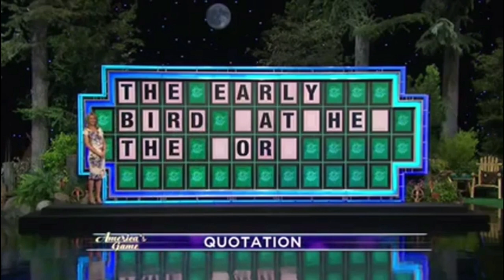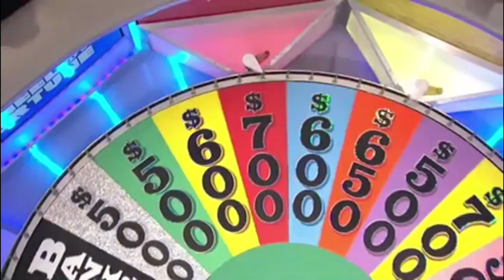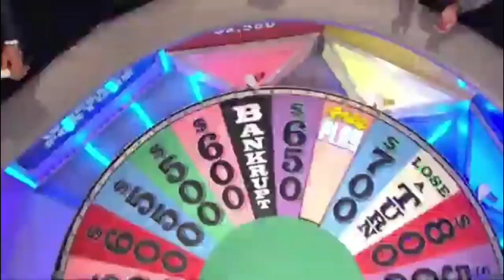Dylan's Fragmentation: Episode 126, S34 (2016) with S24 (Feb. 2007) cues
Another fragmentation is here! Going light again, in other words, S34 (2016) with S24 (Feb. 2007). Enjoy!